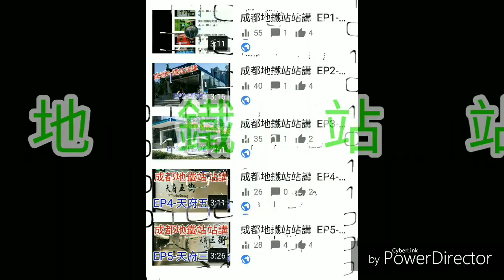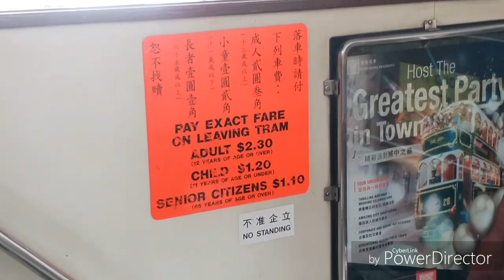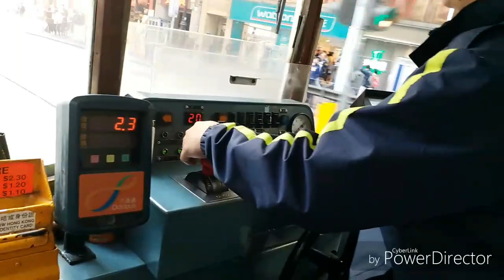[叮叮一天遊]港島電車芬尼街至炮台山行車片段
畫面會有一些搖晃。不便之處，敬請原諒！